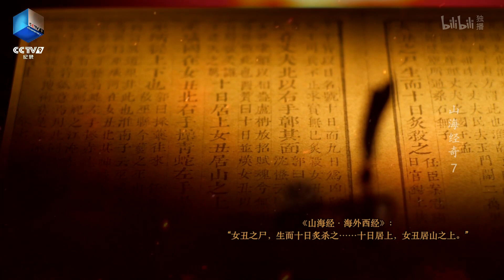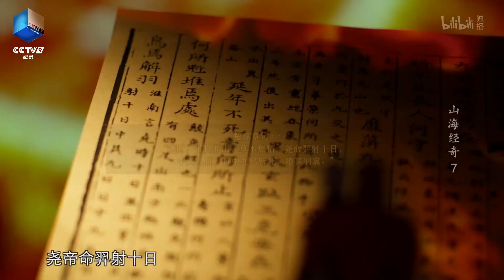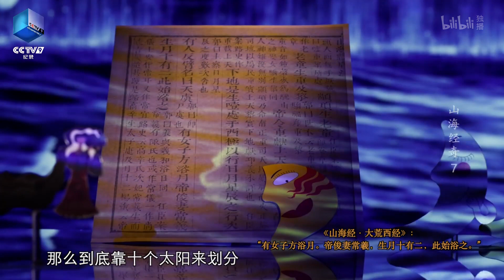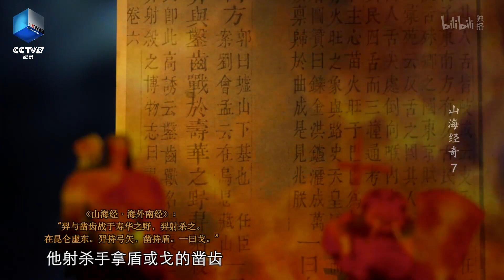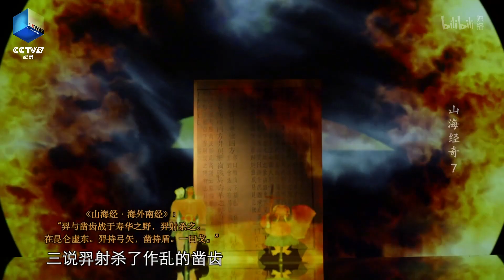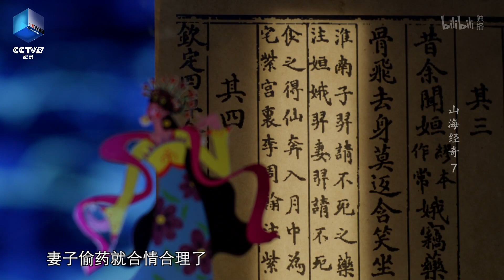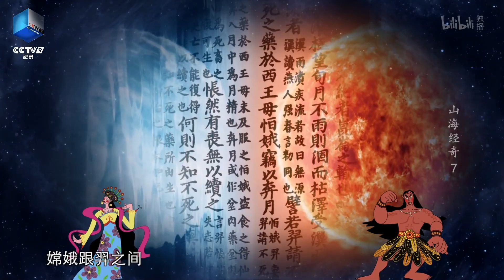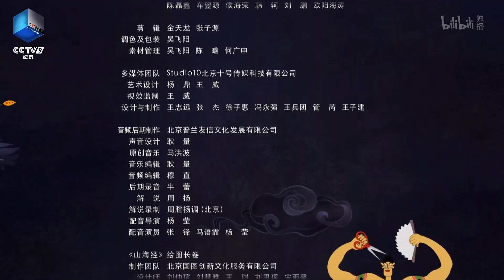山海经奇 07/The Classic of Mountains and Seas 07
Hou Yi (Chinese: 后羿) is a mythological Chinese archer. He was also known as Shen Yi and simply as Yi (羿). He is also typically given the title of "Lord Archer". He is sometimes portrayed as a god of archery or a xian[1] descended from heaven to aid mankind. Other times, he is portrayed as either simply half-divine or fully mortal. His wife, Chang'e, is one of the lunar deity.[2]